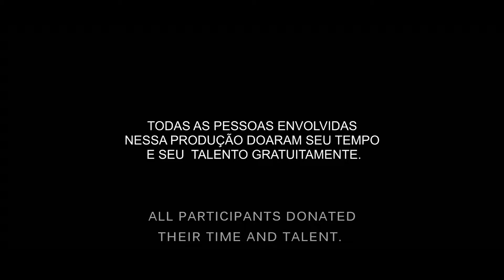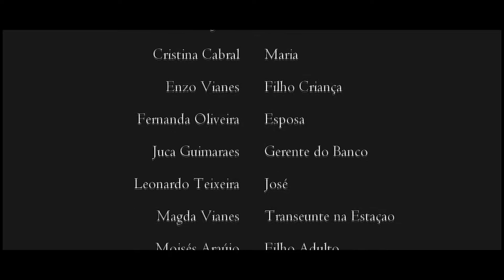O BEM AVENTURADO- (THE BLESSED MAN) Curta Espírita - Spiritist short movie.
Curta realizado pelo Centro Espírita A Caminho da Luz, Danbury CT. Uma visão espírita das bem aventuranças do Cristo. Com André Grigório, Leonardo Teixeira e mais. Direção Roberto Cabral. Apoio Técnico Magda Vianes. Realizado para ser exibido durante atividades do C.E. A Caminho da Luz e não tem fins comerciais.